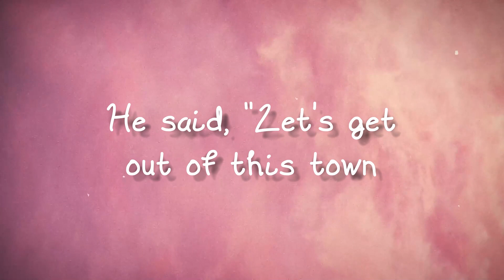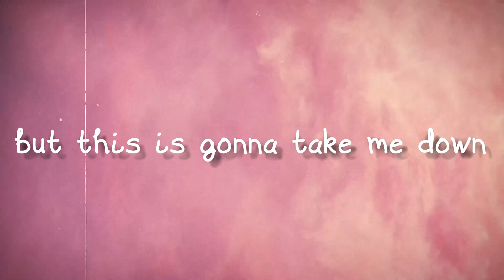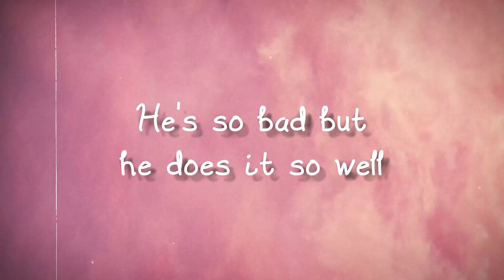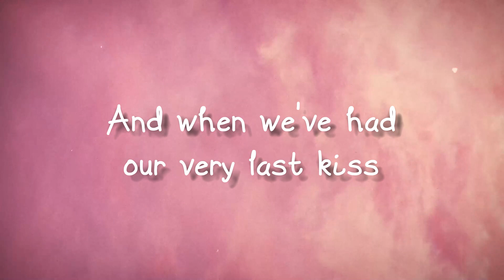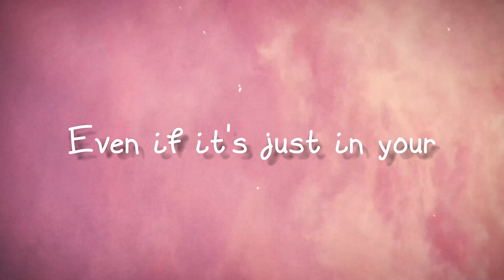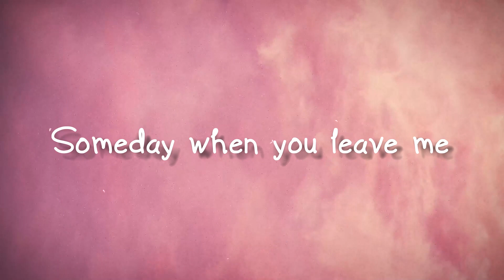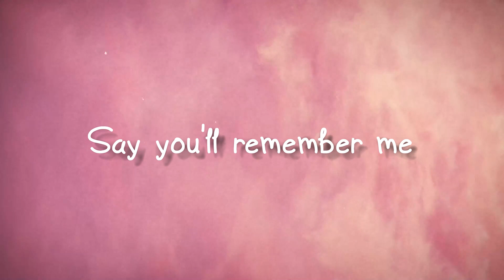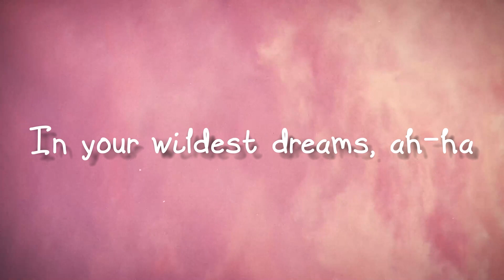Wildest Dreams - Taylor Swift[Letra]🎂